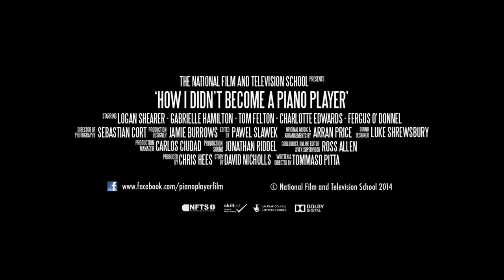How I Didn't Become A Piano Player (Trailer) - (c)NFTS 2014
Based on a story by David Nicholls

Ted, 9 years old, is the clumsiest boy in the world. Desperately searching for his vocation, he can't find anything he is good at. The breakthrough arrives the day his father comes home with an old piano. Ted has the revelation: he will become the next Mozart. (c)NFTS 2014

Cast
Logan Shearer - Ted
Gabrielle Hamilton - Mrs. Chin
Tom Felton - Voice of Ted
Fergus O'Donnell - Michael
Charlotte Edwards - Claire
George Phillips - Daniel
Hollie Thoupos - Anne

Tommaso Pitta - Director/Writer
Chris Hees - Producer
Sebastian Cort  - Cinematographer
Jamie H Burrows - Production Designer
Carlos Ciudad - Production Manager
Sile Culley - 3rd AD
Pawel Slawek - Editor
James Brennan-Craddock - VFX Artist
Jonathan Riddell - Production Sound Mixer
Dom Corbisiero - Boom Operator
Luke Shrewsbury - Sound Editor & Re-recording Mixer
Arran Price - Composer
Ross Allen - VFX Supervisor / Online Editor & Colour Grader
Daisy Bunyan - Costume Designer (Non-Graduating Crew)
Jane Frisby - Casting Director  (Non-Graduating Crew)